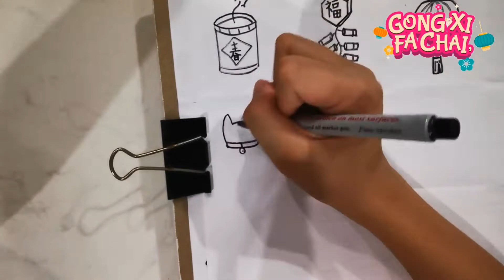【CNY】农历新年图案 /小插图｜留言我画得如何